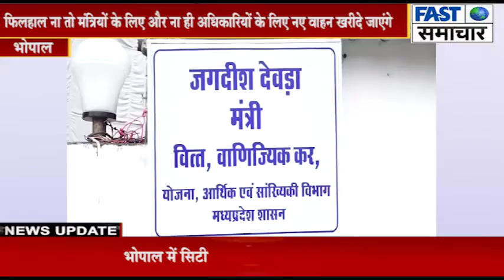भोपाल/आर्थिक तंगी से जूझ रही प्रदेश सरकार ने फैसला लिया